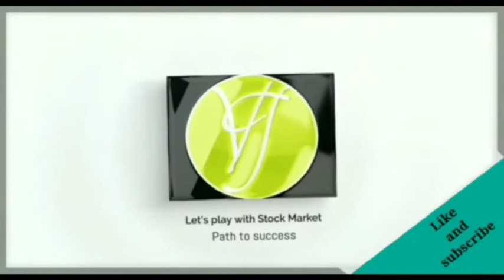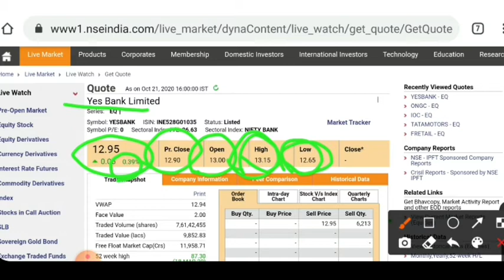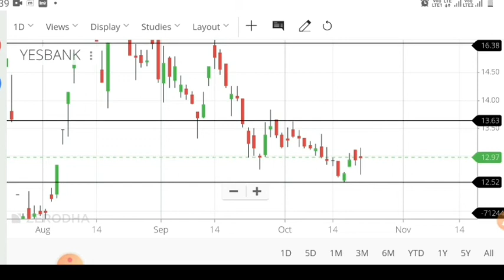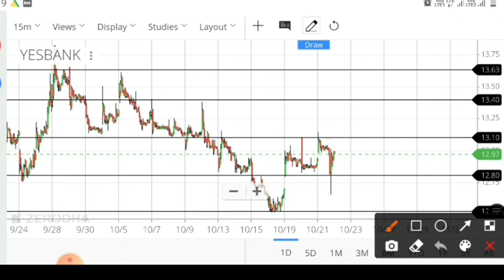22 Oct share price target yes bank |yes bank share latest news | stock in news today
Hello

I have informed you about yes bank latest news and tomorrow intraday trading target and level.yes bank forecast tips.

22 Oct share price target yes bank |yes bank share latest news| yes bank news | stock in news today